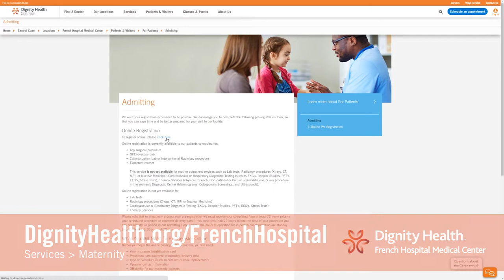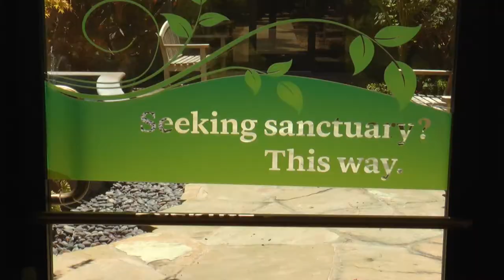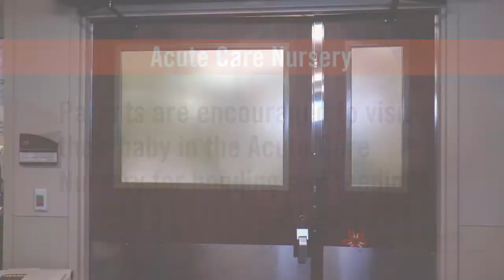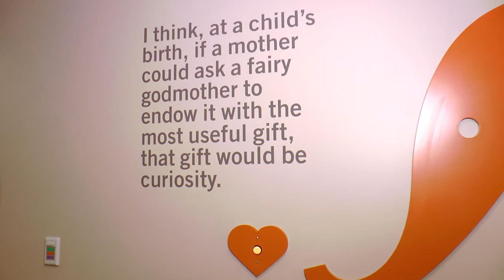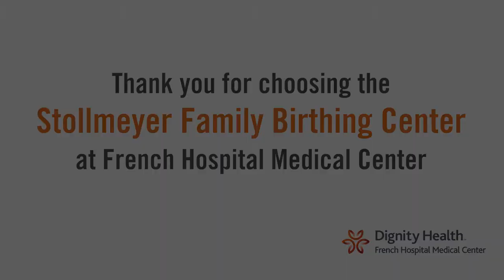French Hospital Birthing Center Virtual Tour